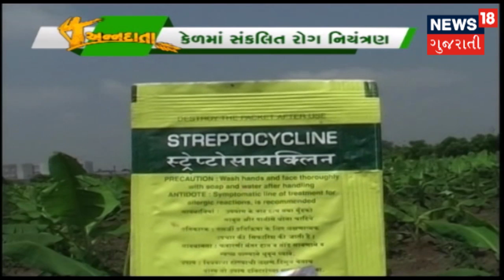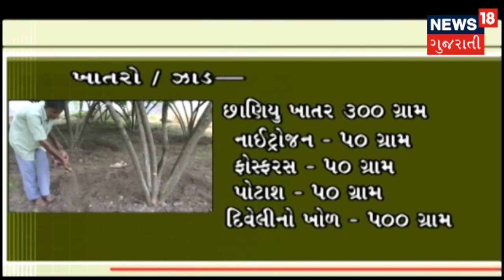નાળિયેર ખેતી,નારિયેળીમાં ખાતર વ્યવસ્થા | ANNADATA | News18 Gujarati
નાળિયેર ખેતી,નારિયેળીમાં ખાતર વ્યવસ્થા,દરિયાપટ્ટીના મુખ્ય પાક નારિયેળીની ખેતી બાબતે શું ધ્યાનમાં રાખવું.